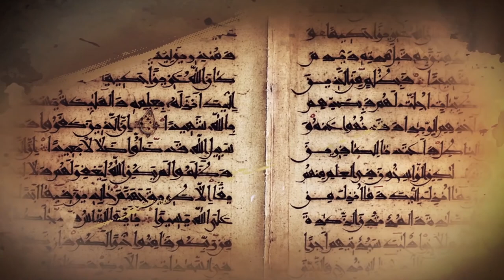تلاوة نجدية من سورة مريم للشيخ عبدالله القرعاوي . برنامج نجديات على قناة آيات